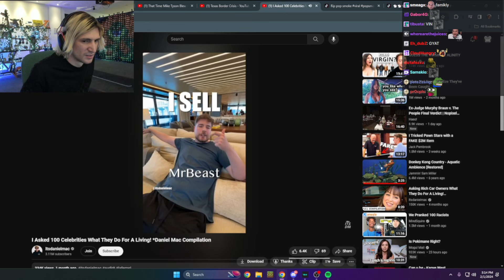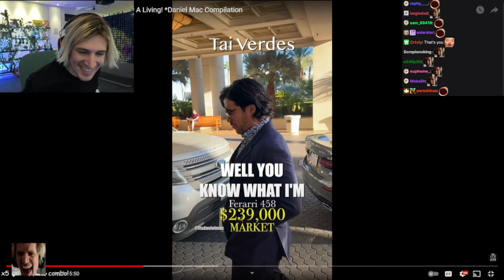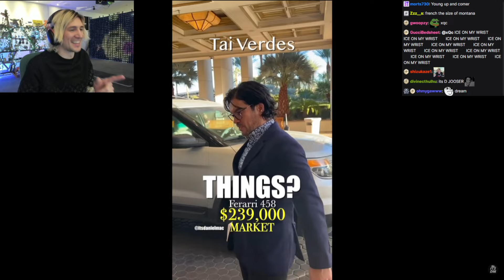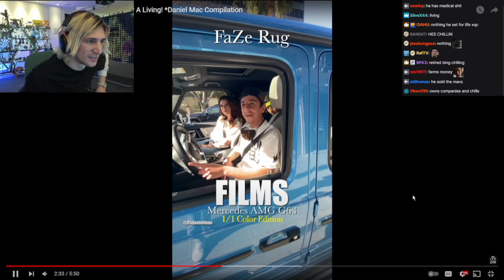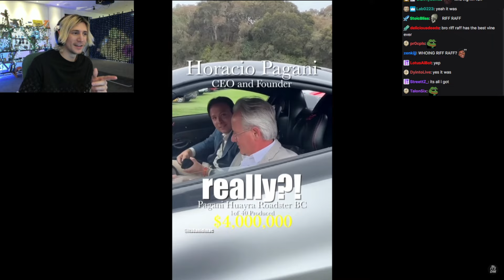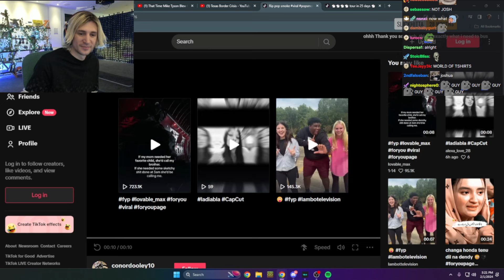xQc Reacts to "I Asked 100 Celebrities What They Do For A Living!"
Wish the whale was in the video, wonder what she does for a living now...